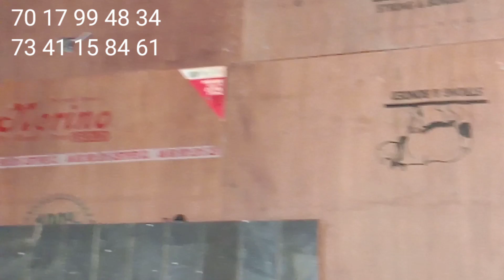Most beautiful bedroom decoration ideas? Beautiful home decor wall hanging ideas? Living room ideas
Hamare yahan wooden tiles banai jaati Hai blackstar white star multistar red star Santa star wood tiles wood tiles design 2021 latest wooden tiles design agar aap hamare yahan se tiles kharidna chahte ho to humse screen per diye Gaye number per contact Karen basi Kiratpur mandawar Chauraha bus stand ke paas jila Bijnor UP